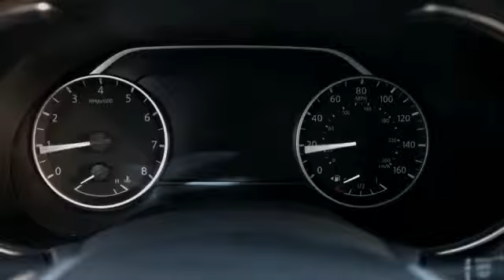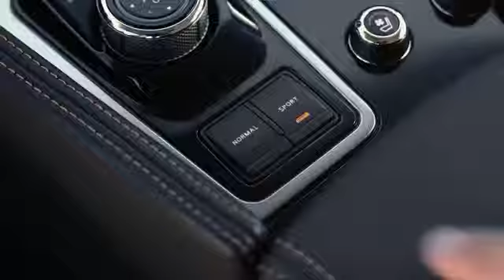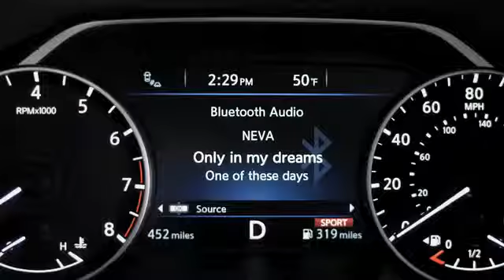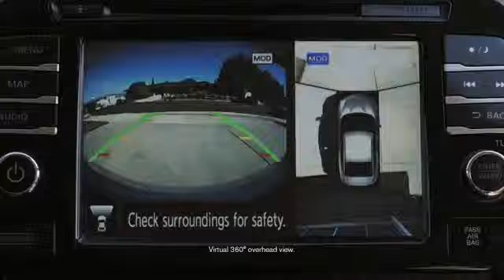2016 Nissan Maxima Overview - Full Length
Find out about the all new 2016 Nissan Maxima.